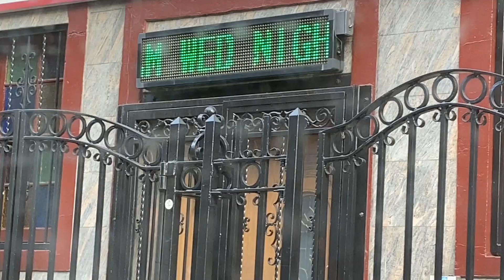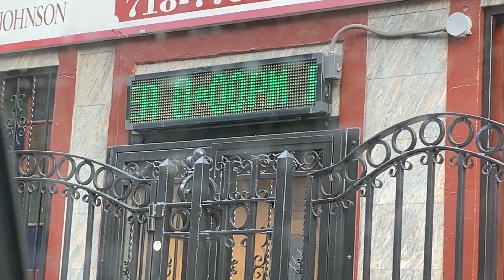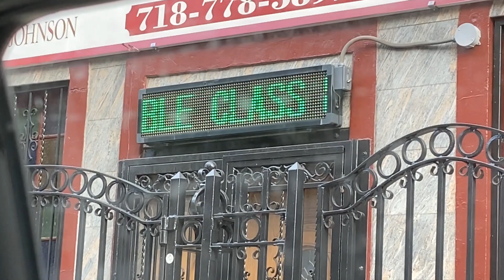Led Sign at Emmanuel Temple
US